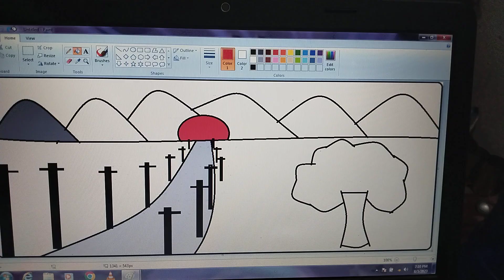♥️shivling pahadi 🌄drawing 🙏